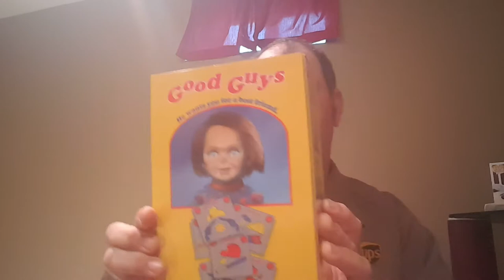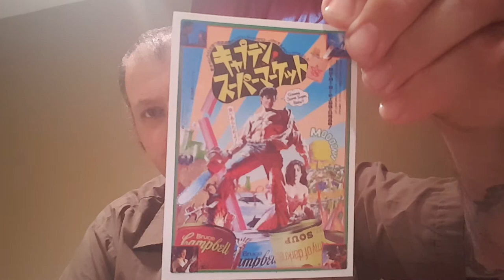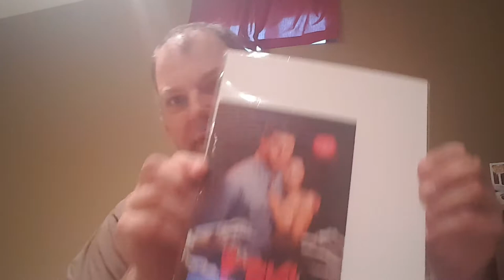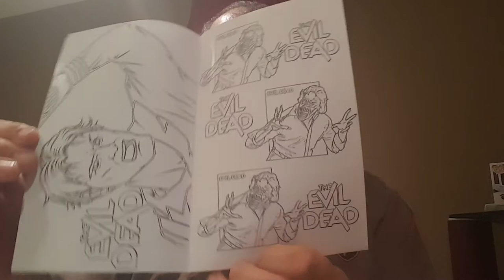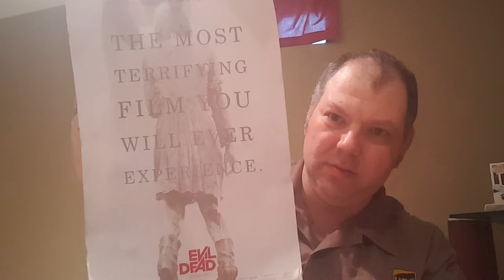Mega Collectors box (Horror Box USA)